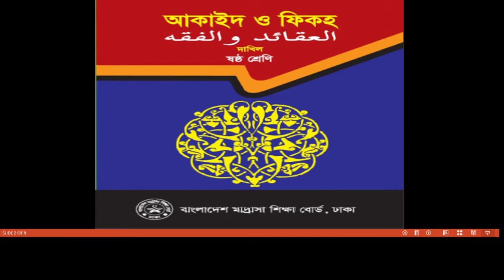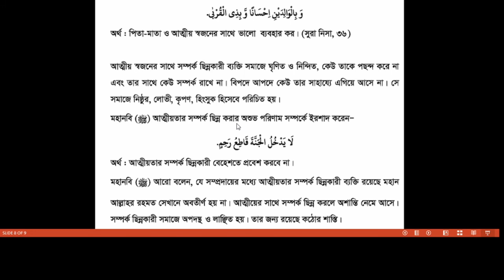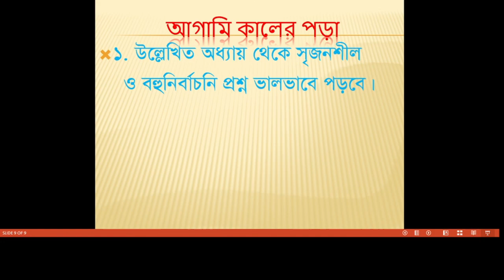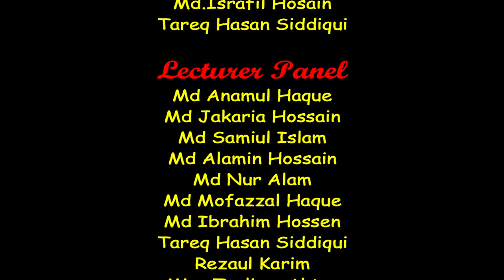Bogura City Ideal Madrasah। Online Class। Class-Six। Subject- Akaid & Fiqah-9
তারিখ- ০৪/০৪/২০২১
ক্লাস: ৬ষ্ঠ
বিষয়: আকাইদ ও ফিক্হ-৯
বিষয় শিক্ষক- মো: মোফাজ্জল হক
স্থান- শাকপালা, বগুড়া
মোবাইল: ০১৭৭৫৫৩৬৮৪৮